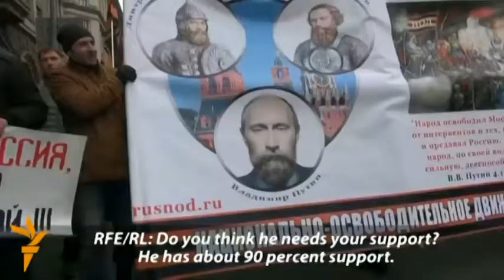Айдер Муждабаев, замгендиректора канала АТР